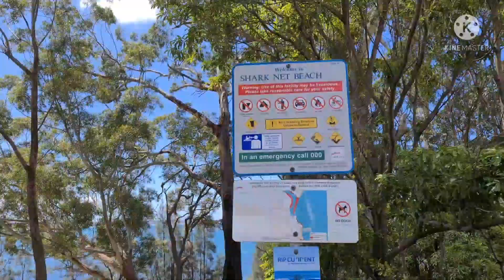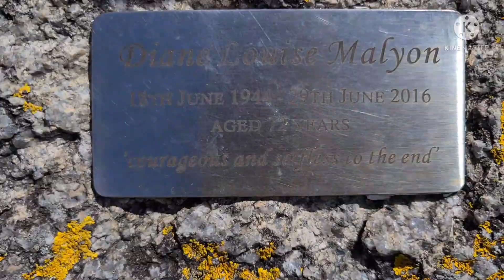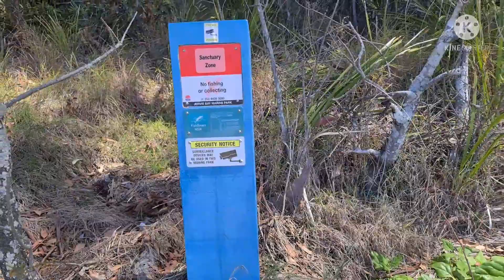AUSTRALIANANG BISAYA:SHARK NET BEACH HUSKISSON NSW AUSTRALIA 💞..STUNNING BEACH